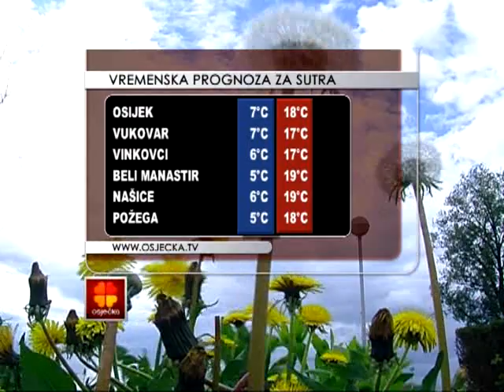18.04.2012. Osječka televizija, Osijek - Vijesti